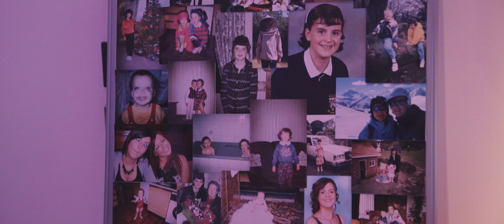Lauren and Louise Surprise Wedding Highlights The Chester Hotel Aberdeen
📌L A U R E N + L O U I S E ❤️
📽 by Michael Westcott Films
👰 Lauren Rennie
👰 Louise Rennie
🏰 The Chester Hotel
📷 Sarah L Smith Photography
🎼 Filmstro
📹 2nd Shooter Ricky Evans
🎹 The StereoBeats
🍰 Truly Scrumptious - Cakes by Joanna
👗 Ted Baker
💐 Lotus Petal Flowers

»CAMERA GEAR USED IN THIS VIDEO:

CAMERAS:
Sony A7Sii
Canon 7Dii

MEMORY CARDS:
256GB SanDisk Extreme PRO
128GB SanDisk Extreme PRO

LENSES:
Temron 24-70mm F2.8 VC Lens
Sigma 18-35mm F1.8 DC HSM Lens
Canon 50mm F1.8
Canon 16-35 F2.8

RIGS:
Glidecam HD4000
Manfrotto Befree Carbon Fibre Tripod
SIRUI P-324S Carbon Fibre Monopod

AUDIO:
Apple iPhone X
Tascam DR10CS

Sennheiser ME 2 - Microphone
Rode Smartlav+ Lavalier Microphone

ACCESSORIES:
LED Light
Think Tank Airport Accelerator
Peak Design - the Everyday Messenger 15

COMPUTER:
Dell XPS 9570

HARDRIVES:
Seagate Barracuda Pro 8TB Harddrive